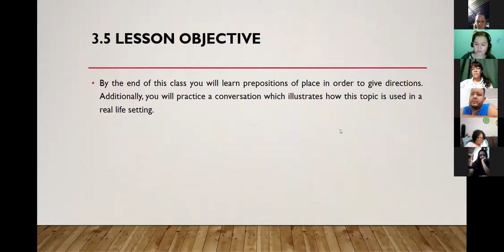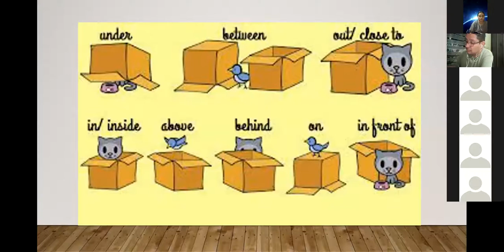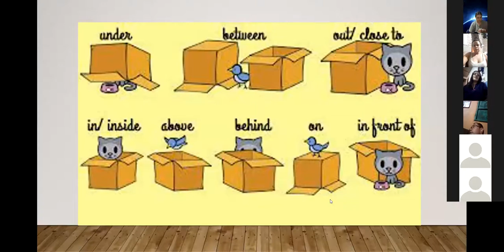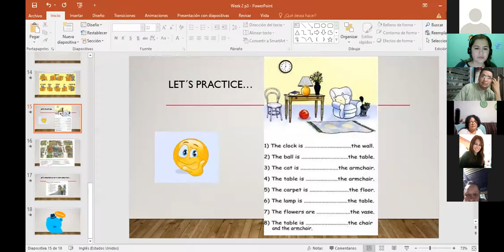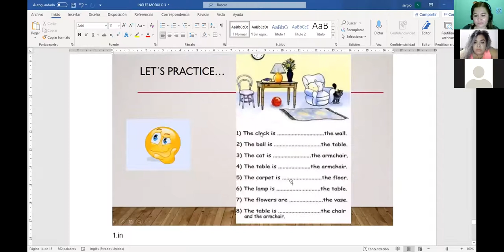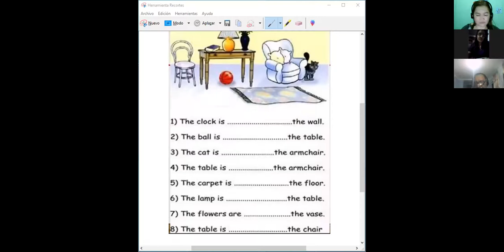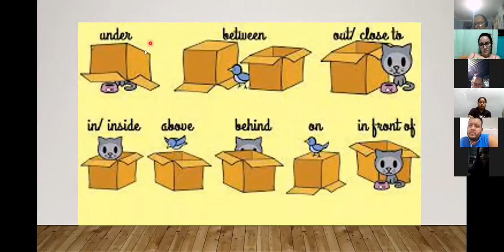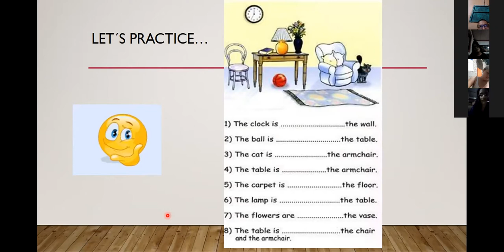Ingles Corporativo- Day 8 Prepositions of place